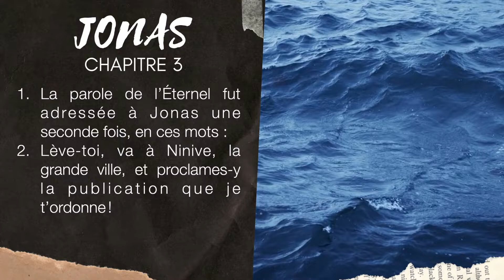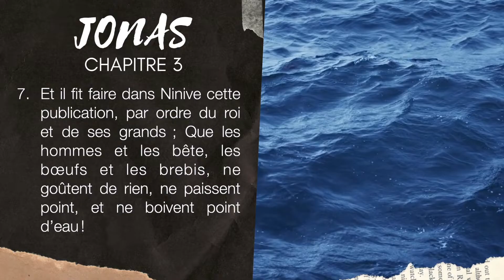JONAS 3 | LA BIBLE AUDIO avec textes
Lecture du livre de JONAS chapitre 3 avec textes.
▶︎ COMMENTE ce que tu aimes dans ce chapitre de JONAS 3.
▶︎ PARTAGE la Bible Audio - Français avec tes connaissances.